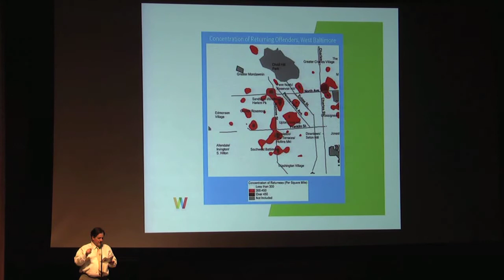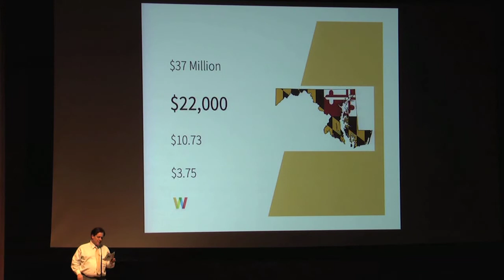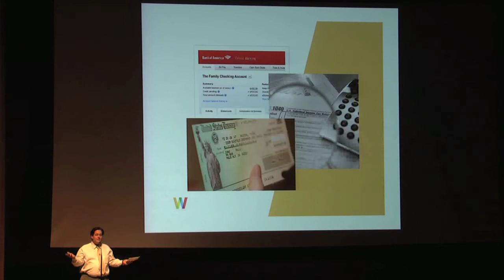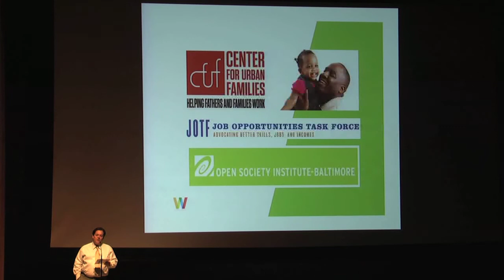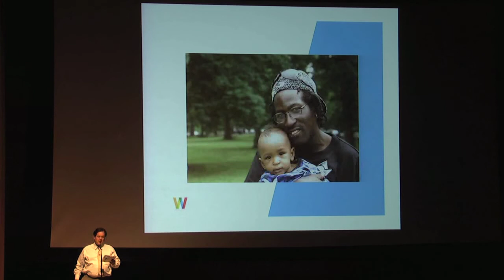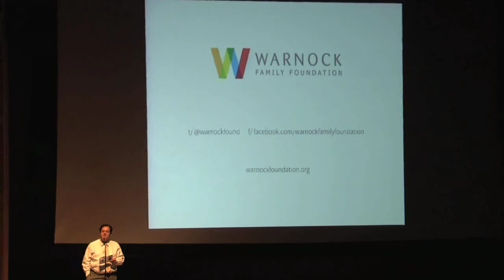Hurting Dads, Hurting Kids - David Warnock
Today, in just five West Baltimore zip-codes, there is more than $37M in child support arrears that will never be collected, much of it accrued during a period of incarceration. The hidden cost of this -- that it prevents young men's participation in the formal labor force, actively perpetuates the drug trade, and hurts kids more than anyone else -- is rarely discussed. This talk will explore the link between child support debt, outsourced collections, and Baltimore's undercover economy, and offer a solution.